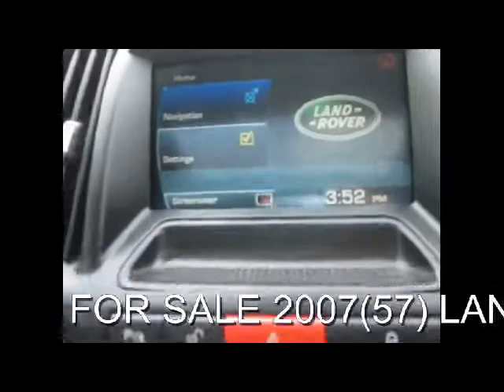FOR SALE 2007(57) LAND ROVER FREELANDER 2 HSE 2.2 DIESEL AUTO